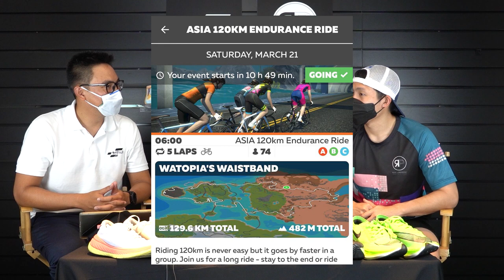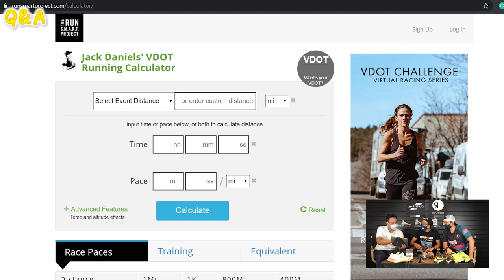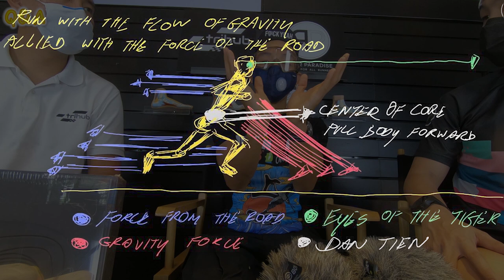TriHub EP.06 : Tollmahawk ซ้อมไตรกีฬาอย่างไรให้พร้อมแข่ง!!!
TriHub x Run2Paradise
เมื่อโบ๊ต(TriHub) กับ โป้ง(Run2Paradise) ได้รับโอกาสพิเศษสุดจากผู้ชายที่วงการไตรลือกันว่า เค้ามาจากดาวไซย่า. พี่โท Tollmahawk ต้องยอมรับว่าผู้ชายคนนี้ไม่ธรรมดา ตั้งแต่เป้าหมาย แผนการซ้อม เทคนิคและอุปกรณ์ ที่พี่โทจะนำมาเปรียนเทียบกันให้เห็นกันจะๆจา่กการลองใช้เอง อย่างเช่น Carbonx vs ZoomFly vs Alphafly ว่าพี่โทใช้คู่ไหนในการซ้อมหรือการแข่ง หรือเก็บตัวอย่างไรให้ฟิต และ เมื่อสถานะการณ์กลับมาปกติ เราจะกลับมาฟิตได้อย่างไรไม่ให้พัง ห้ามพลาดเลยครับ คลิปนี้ดีจริงๆ

ติดตามเรื่องราวดีๆได้ทาง

📌สอบถามและสั่งสินค้า ได้ทาง
Line: @trihub
หรือชมสินค้าตัวจริง ได้ที่
TriHub สาขาพัฒนาการ53